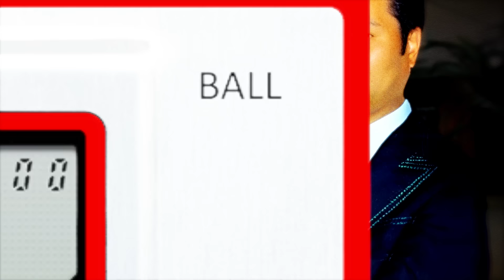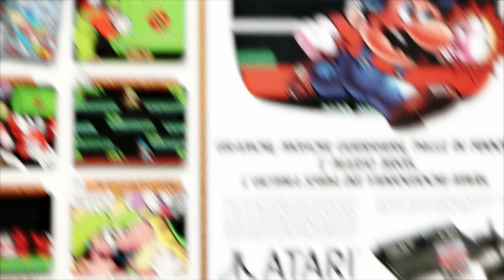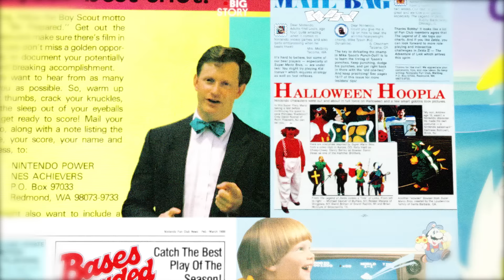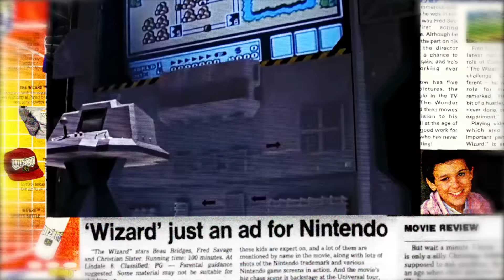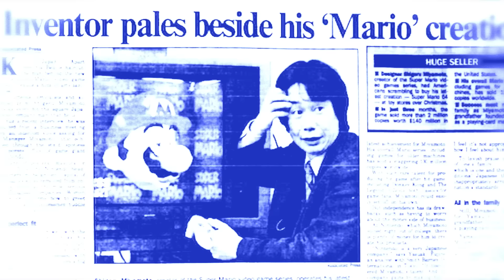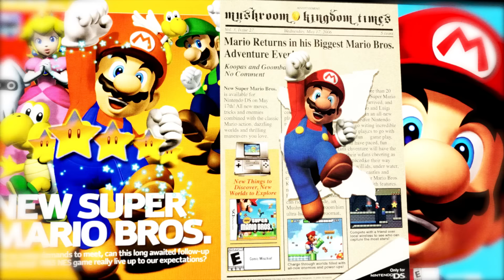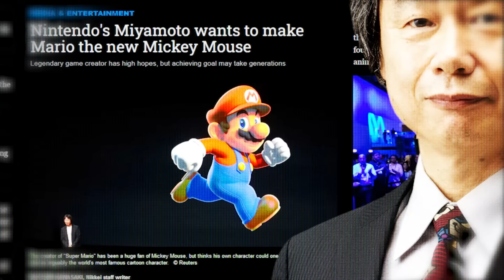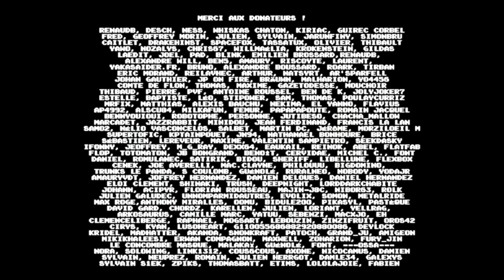L'HISTOIRE INTÉGRALE DE SUPER MARIO // DOCUMENTAIRE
"Mario, le Plombier qui voulait détrôner Mickey" retrace les exploits, l’évolution et la carrière surprenante de cet anecdotique personnage de jeux vidéo, devenu en quelques années une icône phare de l’industrie vidéoludique et l’égérie d’un des plus grand empires du divertissement actuel, Nintendo.

Musiques :

The Super Mario Bros. Theme, but it's epic... (Inspired by "The Super Mario Bros. Movie" Trailer)

Chapitres :

00:00 - 04:49 : Introduction
04:49 - 10:01 : LEVEL 1 : Chantier du matelot bourru (1981)
10:01 - 16:16 : LEVEL 2 : New Donk City (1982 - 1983)
16:16 - 23:18 : LEVEL 3 : Warp Zone Pipée (1984)
23:18 - 32:30 : LEVEL 4 : Enquête au Royaume Champignon (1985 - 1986)
32:30 - 40:21 : LEVEL 5 : Krach du navire ailé (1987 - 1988)
40:21 - 46:58 : LEVEL 6 : Sur un petit nuage Lakitu (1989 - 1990)
46:58 - 59:23 : LEVEL 7 : Zone de la colline verte (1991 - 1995)
59:23 - 01:07:43 : LEVEL 8 : Un Big Bertha dans une petite mare (1996)
01:07:43 - 01:18:09 : LEVEL 9 : Plage audio en boucle (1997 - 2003)
01:18:09 - 01:25:46 : LEVEL 10 : Mario TDI Factory (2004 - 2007)
01:25:46 - 01:33:31 : LEVEL 11 : Musée Tic-Tac (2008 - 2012)
01:33:31 - 01:46:43 : LEVEL 12 : Visite au Château de l'Illusion (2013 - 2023)
01:46:43 - 01:54:26 : LEVEL 13 : Cimetière de la cigogne (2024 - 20XX)